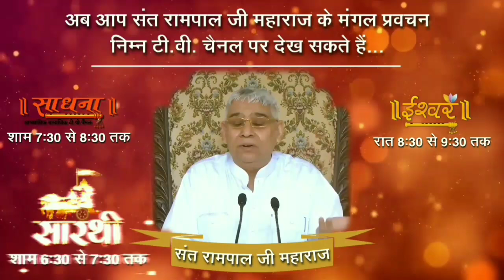कोंन से साधना और मंत्र से हमारा मॉक्ष होगा - संत रामपाल जी सत्संग | Lord Kabir